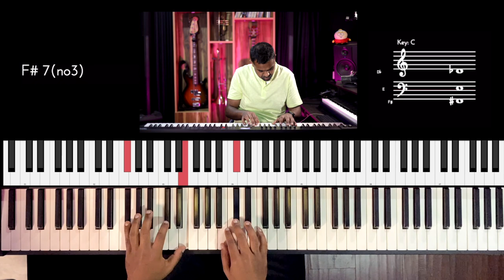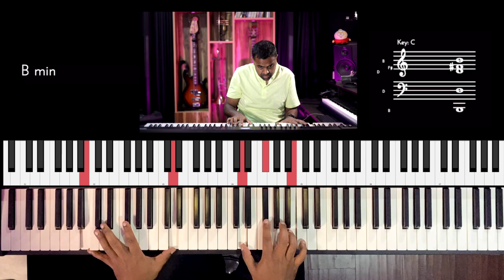Riff #2658 - Jason Zac